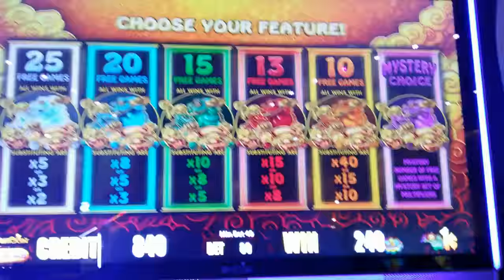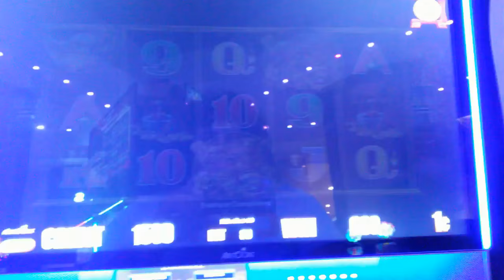Aristocrat - 5 Frogs (First Attempt) - Bonus on a $0 80 bet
Slot Name: 5 Frogs
Bet: $0.80 bet
Slot Maker: Aristocrat
Location Filmed: Vijas Casino & Hotel
Description of video: